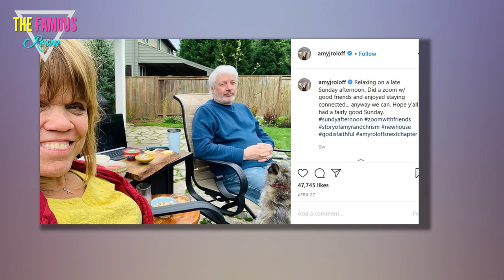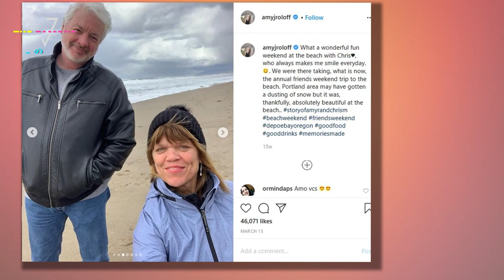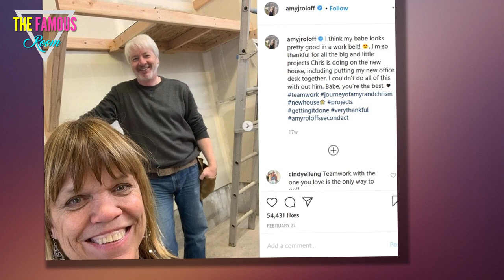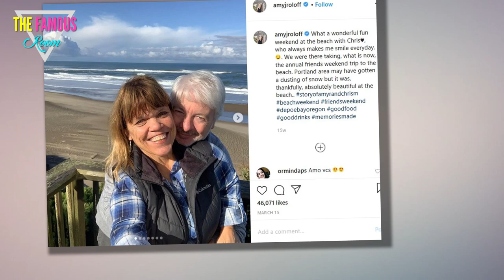What Does Chris Marek Do For a Living? Little People Big World TLC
Just weeks ago, Amy Roloff and Chris Marek took fans on a stroll down memory lane, recalling details of their first date and so much more.

But fans still have so many questions about Chris. For one thng, what is his job?

Amy Roloff and Chris Marek Celebrate
Chris has been in Amy Roloff's life for years, now.

The 55 year old earned both affection and suspicion from Amy's longtime fans when the two began dating.

Some fans were not ready to let go of her 27-year marriage to Matt.

Chris Marek Talks Engagement
Matt actually appears on Little People Big World now.

Though this is exciting for fans of Amy who are happy to see her love life again, it has furthered the suspicions of others.

Was he after fame and Amy's money the whole time?

Amy Roloff and Chris Marek in Car
Last September, Amy Roloff and Chris Marek became engaged, to the joy of most of Amy's fans.

"I'm so excited, I'm so surprised, I'm thrilled! I never in a million years thought I’d be getting married again," Amy gushed.

"But I also hoped for it!" she expressed. "Now that it’s happening, I couldn’t be happier or more excited!"

Amy Roloff and Chris Marek on Facetime
Perhaps the people who fear that Chris is marrying Amy to live an easy life will be relieved to know that, for one thing, he works.

Chris has been a real estate agent for two decades.

In fact, he owns Keller Williams Real Estate, and is a part of the Knipe Realty Group.

Amy and Chris Marek: Yeehaw!
So, for those of us who haven't done a deep dive into the real estate world of the Pacific Northwest?

Chris has sold and continues to sell homes all over Oregon, including Beaverton, Aurora, and Colton.

In addition with success in securing sales, it sounds like he makes a good impression on clients.

In Love with Chris
He has been widely rated as a great salesman and praised for his professionalism and for going above and beyond.

"Working with Chris was amazing! We appreciated his great communication skills and professionalism," one 5-star review reads.

The same review emphasizes: "We would highly recommend working with him!"

Amy Roloff Loves Chris
How wealthy has this made Marek?

We honestly don't know. He is very new to being a public figure.

Additionally, the nature of the real estate world is that income is directly proportional to how many homes are sold and their value.

Amy Roloff with Her Fiance
Amy, in the mean time, is worth an estimated $4.5 million.

(Well, that's her estimated net worth -- Little People, Big World fans know that she is absolutely priceless)

Some of that comes from money that she already had, some of it comes from her reality TV income, and some comes from her share of the Farm.

Amy Roloff on Valentine's Day
We need to acknowledge that the conspiracy theories about Chris' motives for dating Amy were never rooted in his occupation.

Learning that he has a potentially lucrative, established career won't make those folks hush.

As we said, part of their motive was an unhealthy attachment to the Roloff marriage despite their divorce.

Amy Roloff on Christmas
But another factor was, sadly, a simple prejudice that exists even among fans of Little People, Big World.

Some of those accusing Chris of ulterior motives were speaking from a place of suspicion because Amy is a little person.

Deep down, some of them simply do not believe that a person of average height would fall in love with a little person purely for who they are.

In the Car with Chris matt roloff
Amy herself admitted that she once felt this way -- that she feared that a person of average height might never go for her.

Fortunately for her, and for Chris, they were wrong.

We are so happy for them as "Amy's Second Act" continues.
 tlc